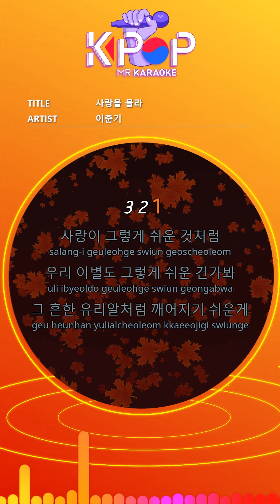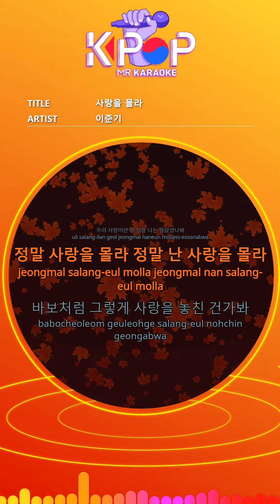[KPOP MR 노래방] 사랑을 몰라 - 이준기 (Origin Ver.)ㆍDon't Know Love - Lee Joon Gi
[Eng-Sub]

Like love is so easy
It's easy for us to say goodbye
Like those common glass balls, it's easy to break
I really didn't know it was our love
I really do not know love I do not know love
I think I missed love like a fool
We love really we love really
I know it was precious now
Once you give it up, it's over
Once you love, it's over
Can you give someone a heart
My love my love
Because it's blind love
I can only see you
Only you can love
I don't really love
I really don't know love
You know it was.

ⓒMusicen. MR